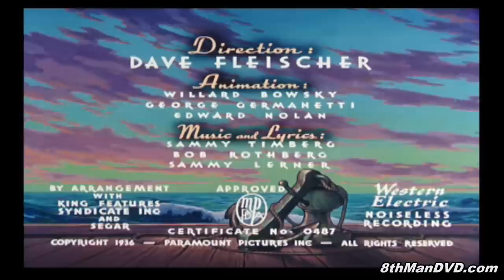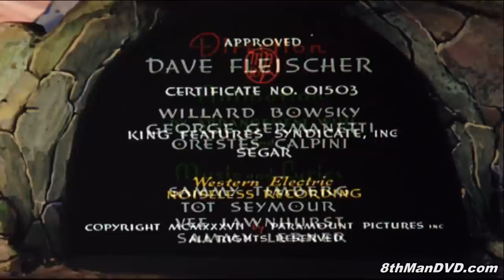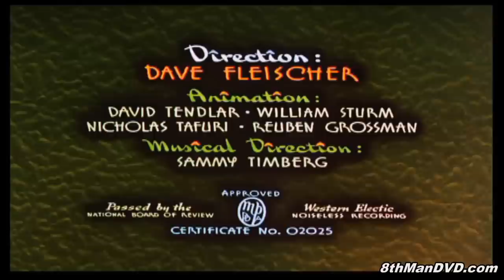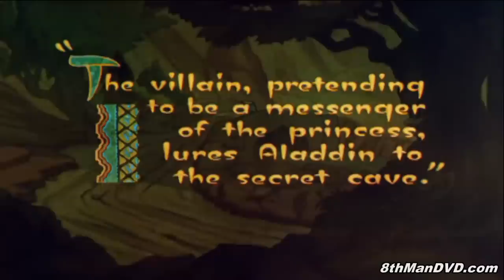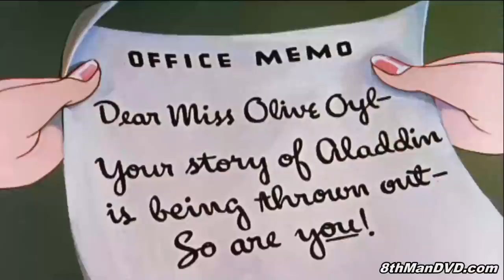POPEYE THE SAILOR MAN COMPILATION Vol 1: Popeye, Bluto and more! (HD)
Popeye The Sailor Man Classic Collection Remastered HD 1080, featuring Popeye, Olive Oyl and Bluto presented by 8thManDVD Cartoon Classics!

Episodes:
00:15 Popeye The Sailor Meets Sinbad The Sailor (1936)
16:58 Popeye The Sailor Meets Ali Baba's Forty Thieves (1937)
34:22 Aladdin And His Wonderful Lamp (1939)

This channel features popeye the sailor man full episodes of cartoons. The new popeye movie along with popeye the sailor man theme song and popeye trailer are available on YouTube. The popular Popeye characters include Popeye, Olive Oyl, Bluto, Whimpy and Swee'Pea.